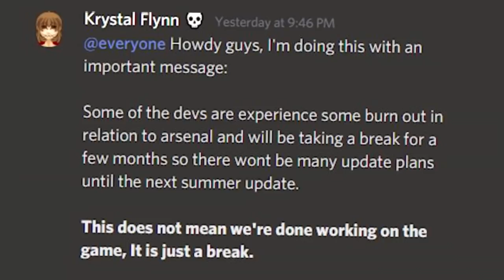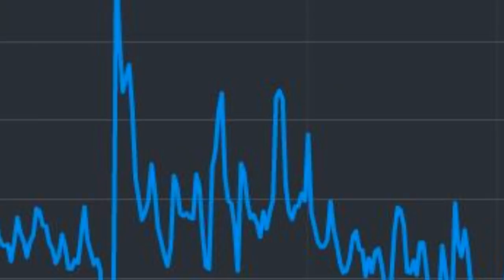The Rise And Fall Of Roblox Arsenal...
Today I explore The Rise And Fall Of Roblox Arsenal...

In todays Roblox History lesson I go over the rise and fall of Roblox Arsenal, a once infamous Roblox powerhouse turned downwarding spiral after lack of updates, poor timing, and more.

Nintendo OSTs
Animal Crossing
Mario Odyssey